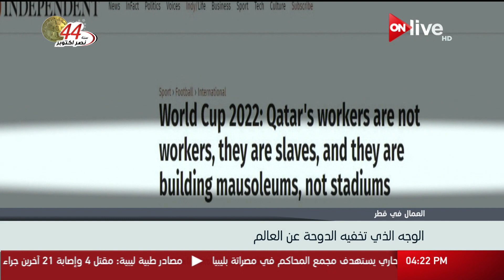العمال في قطر.. الوجه الذي تخفيه الدوحة عن العالم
الموقع الرسمي للقناة  ..